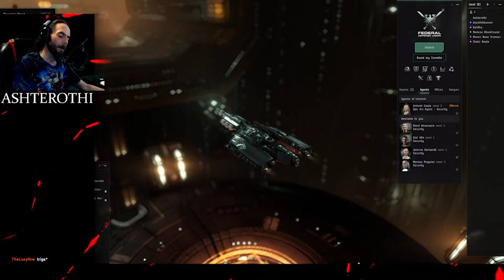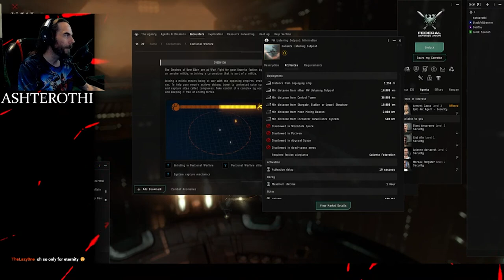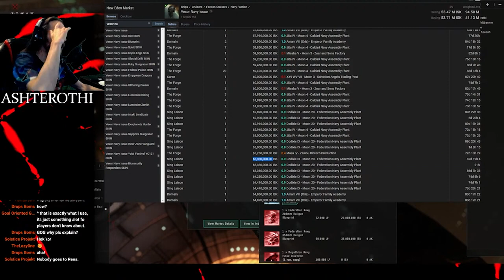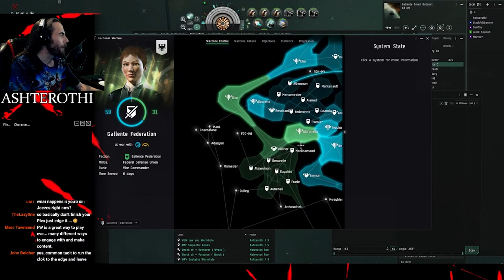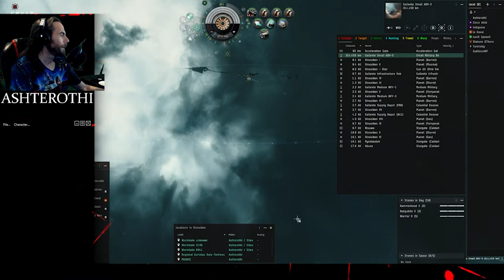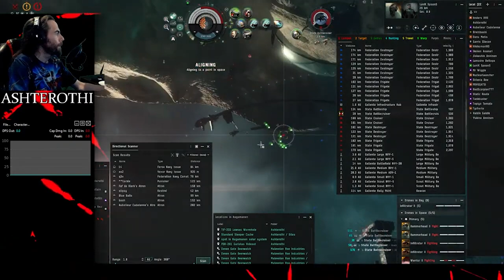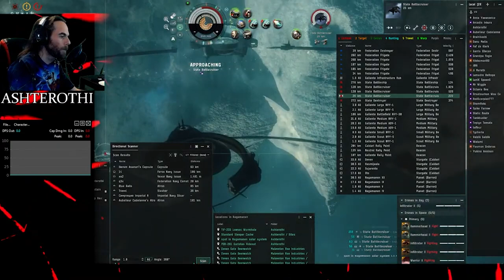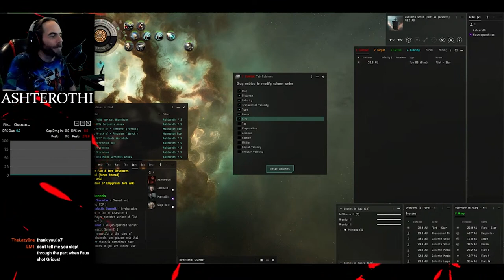Faction War Megaguide (with chapters)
Had to reupload to make it 1080p

00:00:00 Opening
00:00:28 Getting into Faction War
00:02:39 Faction Warfare windows and maps
00:04:55 Frontlines, Command Outposts, and Rearguards
00:08:20 Faction Warfare Sites
00:09:25 Contested status and Advantage
00:17:25 Battlefields
00:21:51 Rewards
00:47:00 Combat Complexes Names and Types
00:55:25 The Plex
01:13:40 Directional Scan
01:25:38 BLAP!!!
01:29:20 Battlefield
02:20:25 Conclusion

=== USEABLE IF YOU HAVE AN OLDER ACCOUNT THAT HASN'T USED A CODE===

Special Thanks to my Supporters:

-Abyssus
-Jay Kuhn
-Jenny
-Elange
-Fatewinder
-Kotoba Manac
-Fayssal
-Seedsaplenty
-Divoolej
-Lares Hane
-Gragnor
-YellowCladKing

My Co-Designers
-Arydanika the Queen
-BlackRoseNoble
-Dajat Lemmont
-MidnightSpaceMonkey
-NotJustFun
-Serenalen *with no I's*
-Syliana Vel'ash
-Talking in Stations
-Nephilim
-Grendel
-Zaul Nex

As well as my Immortal tier supporters Ebo1337 and Rid, Thank you  so much!!